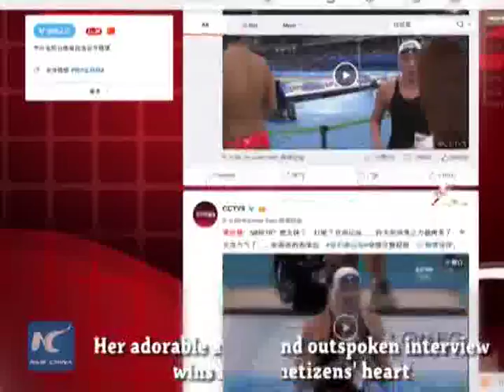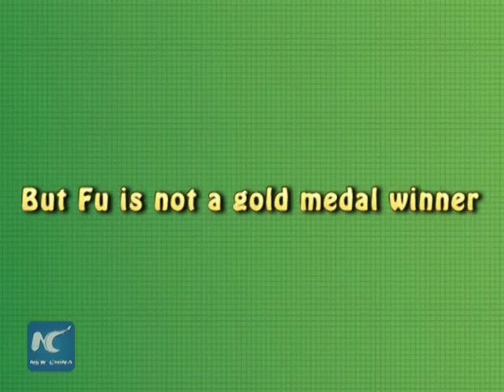What Chinese say about bronze swimmer Fu Yuanhui's popularity on internet?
Chinese swimmer FuYuanhui is not a big winner in the swimming pool of the Rio2016 with a bronze garnered, but she wins great fame on China's social media thanks to her outspoken interview and dramatic facial expressions.

What Chinese are saying about the unusual Olympic swimmer? Here're some voices from Chinese streets.